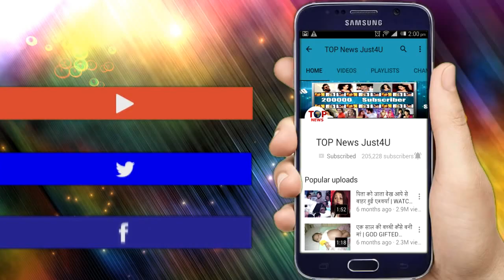YRKKH || 12 DECEMBER ,2019 || OH NO!! तो ENGAGEMENT मे KAIRA को सताएगा यह ड़र